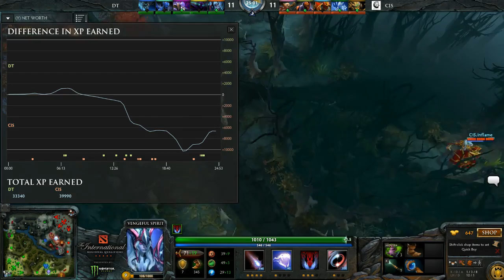CIS vs DT - The International 4 Dota 2 Qualifiers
The International is the largest event on the Dota 2 calendar year, hosted by Valve and having a prize pool currently exceeding 5 million dollars. The qualifiers are played online and separated into 4 regions EU/US/SEA/CN and from each of these regions 2 teams qualify to travel to TI4 with the 1st team having a direct spot in the tournament and the runner-up having to play in a pre tournament qualifier.

Commentators: @SheeverGaming @WagaGaming